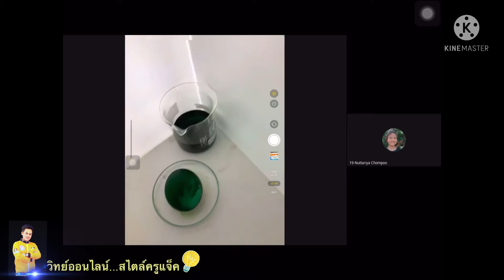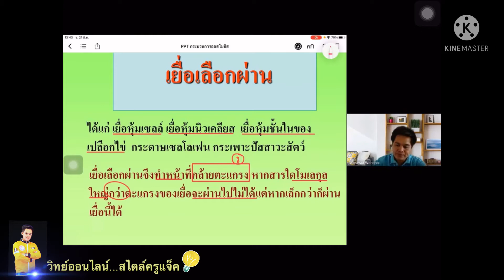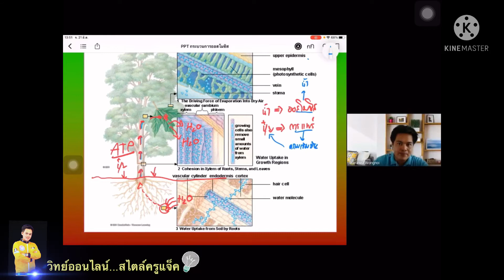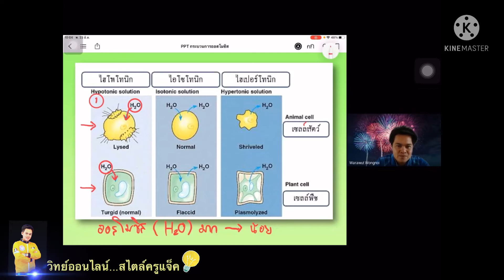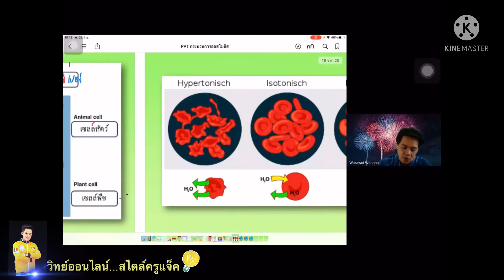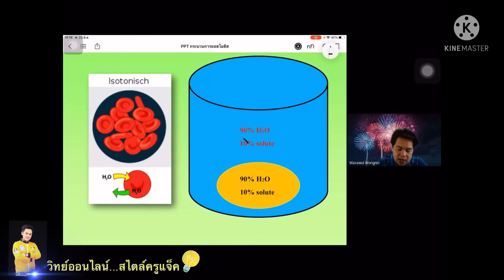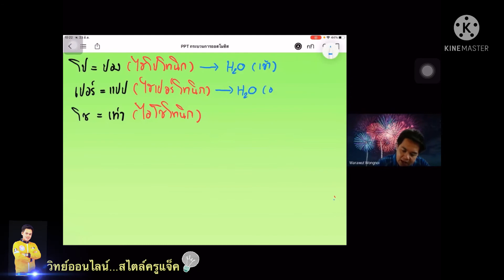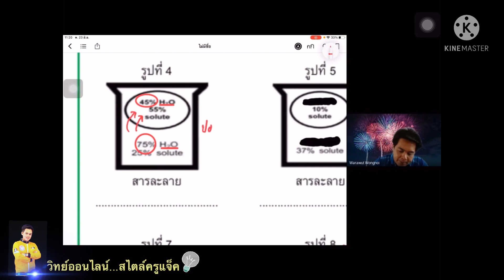EP.6 การออสโมซิส (Osmosis)